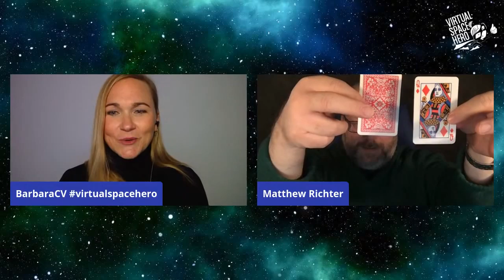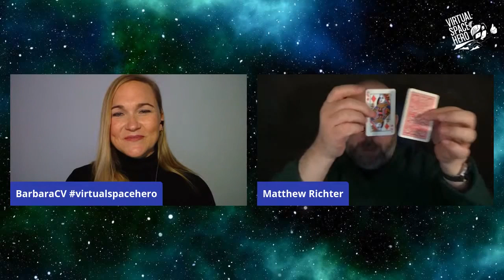Designing for the live, online experience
This year many of us needed to switch to an online setting with our trainings from one day to another and did not really have time to think in detail about didactics and/or tools. For many, moving from in-person to virtual live presentations brings a new set of challenges to overcome. At vritualspacehero, our aim is to support you to go online tomorrow with as much confidence as possible!

Join our discussion in the upcoming virtualspacehero LinkedIn LIVE Stream with Matthew Richter (President at the Thiagi Group)

Together we will be discussing the following questions:

👉 What are important elements to consider when we design virtual learning journeys?

👉 How can we prepare ourselfes but also the learners for the virtual space?

👉 Interaction as the crucial design element - what options do we have?

👉 Engagement without being physically in the same room, what can I do?

Moderator: Barbara Covarrubias (Founder virtualspacehero and co-creator gcsc)